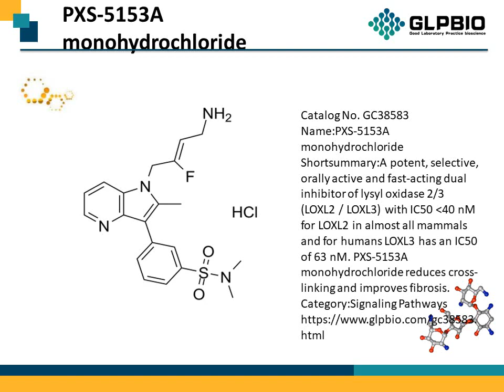GC38583_PXS-5153A-monohydrochloride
"Protocol, Chemical Properties, Background of PXS-5153A monohydrochloride.